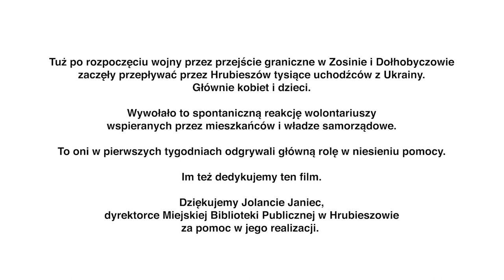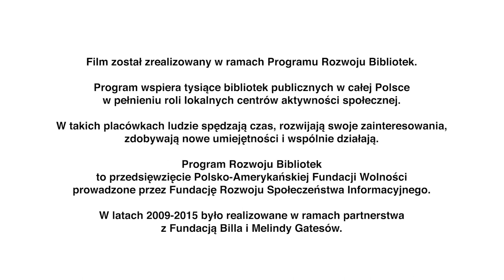Djakuju – film o wolontariuszach i wolontariuszkach z Hrubieszowa pomagających uchodźcom z Ukrainy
Rozmowy z osobami zaangażowanymi w pomoc uchodźcom z Ukrainy w Hrubieszowie w pierwszych tygodniach po rosyjskiej agresji w lutym 2022 r. Wypowiadają się mieszkanki i mieszkańcy Hrubieszowa, z miejskich instytucji i organizacji – Hrubieszowskiego Domu Kultury, Muzeum im. ks. Stanisława Staszica w Hrubieszowie, Hrubieszowskiego Ośrodka Sportu i Rekreacji, Miejskiej Biblioteki Publicznej, samorządu lokalnego – wolontariuszki i wolontariusze.